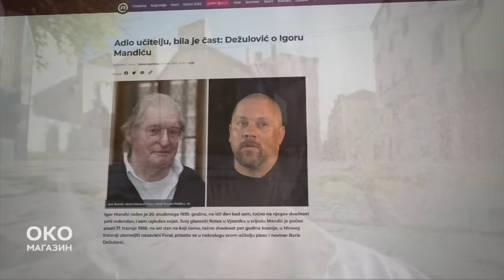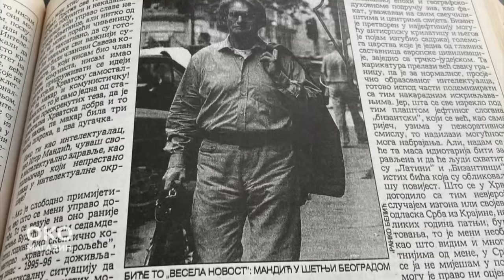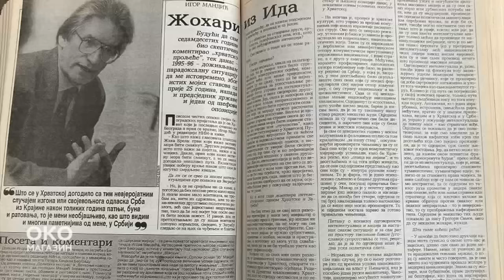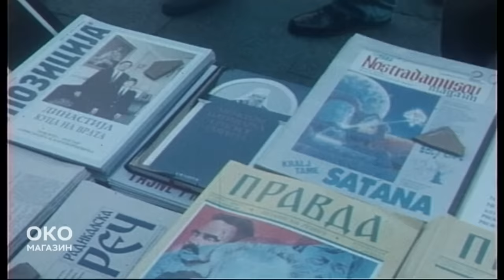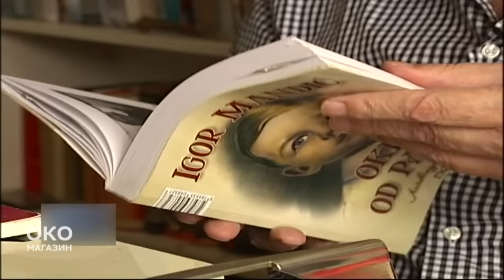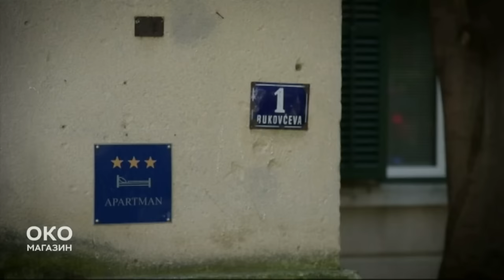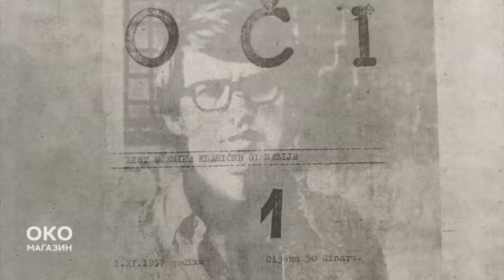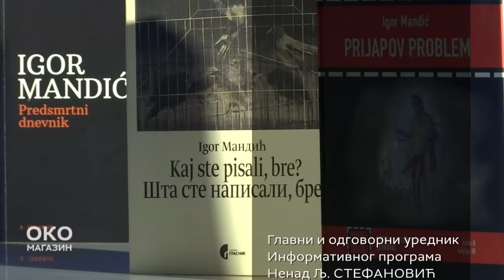Oko magazin: Igor Mandić - prvi koji kaže istinu mora biti smaknut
O Igoru Mandiću govore Matija Bećković, Velimir Visković, Dragan Bujošević, Muharem Bazdulj, Petar Lađević i Dušan Kovačević.